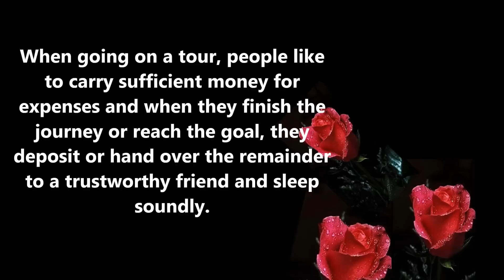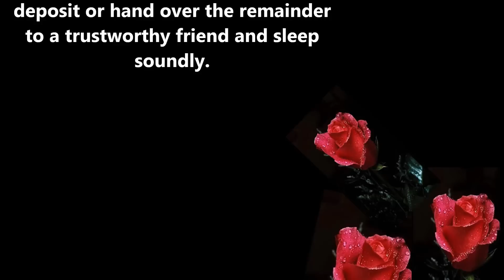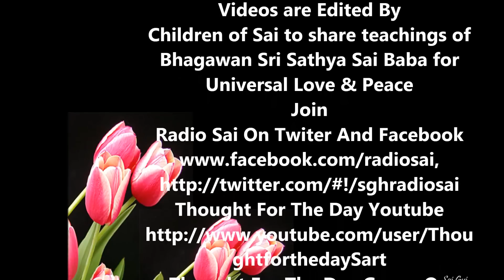Thought for the day as written in Prashanti Nilayam 27 May 2015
Thought for the day as written in Prashanti Nilayam on 27-May-2015

Youth today are becoming exceedingly greedy and totally selfish, harboring feelings of hatred and jealousy. Their lifestyle of enjoying worldly and carnal pleasures (bhoga) will result in diseases (roga). In ancient times, youth and saints alike, lead a life of sacrifice and sense control (thyaga and yoga) and enjoyed peace and joy. When going on a tour, people like to carry sufficient money for expenses and when they finish the journey or reach the goal, they deposit or hand over the remainder to a trustworthy friend and sleep soundly. All of you are blessed with the wealth of love from the moment of your birth. In this field of worldly activity (Karmakshetra), it is very difficult to safeguard the treasure of love (Prema). Therefore you need to find a faithful friend to hand it over - and the only true friend is God. So hand over the wealth of your love to God, and lead a secured life filled with peace and joy. [Divine Discourse, July 17, 1997]
-BABA
Video by Sai Gui
Read by Sabina Shrestha Pradhan
Join
Radio Sai On Twiter And Facebook